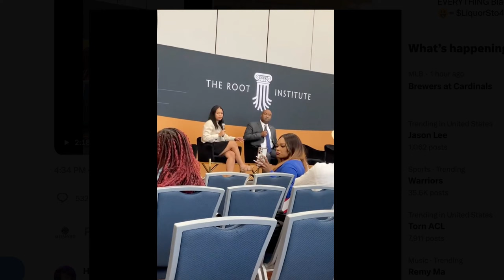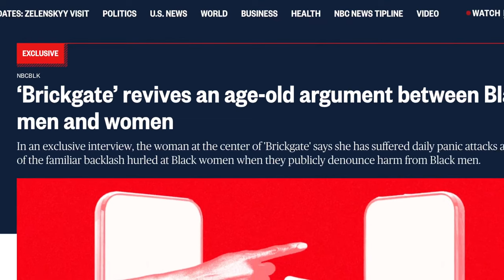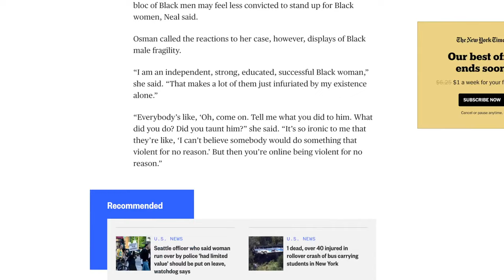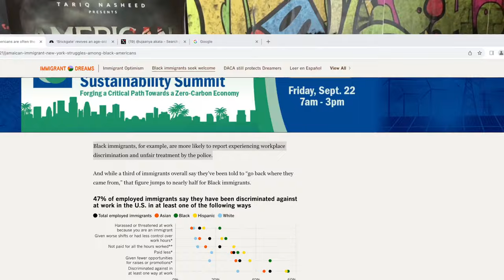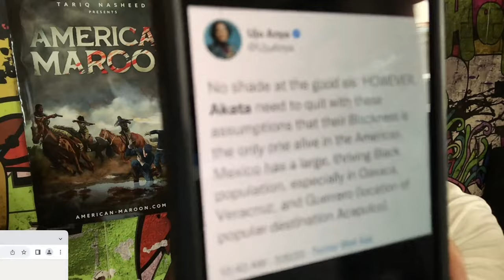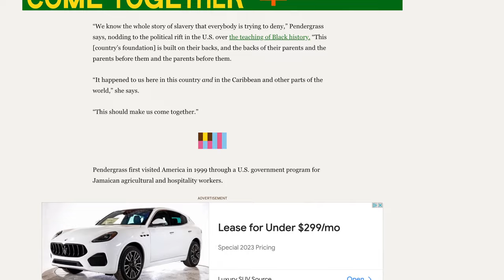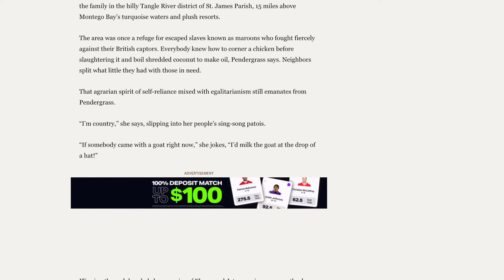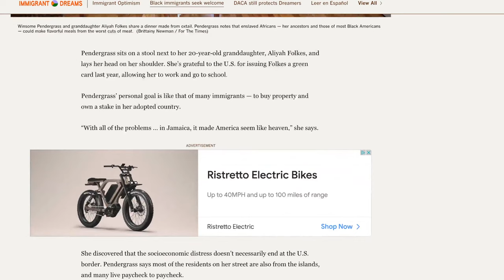Tariq Nasheed: Anti- Black American Hit Pieces in the Media